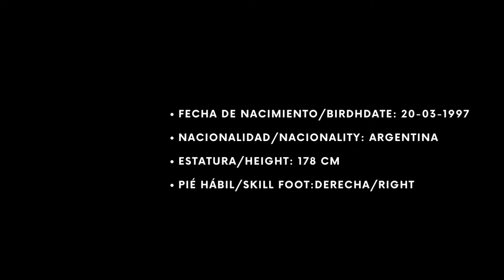Maximiliano Bustamante - Extremo